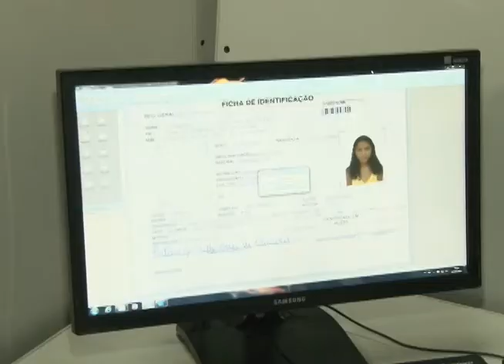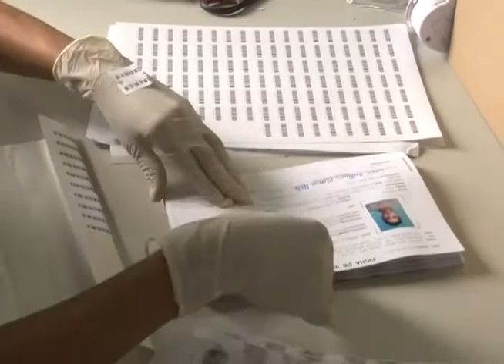VT DIGITALIZAÇÃO ITEP